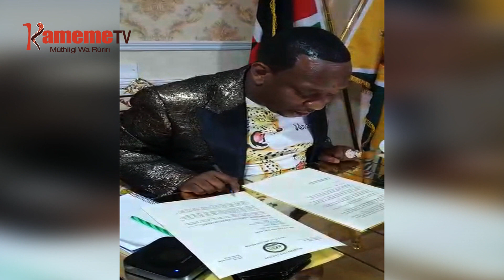Sonko gucagura Ann Mwendwa ta munini wake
MUNINI WA NGABANA NAIROBI